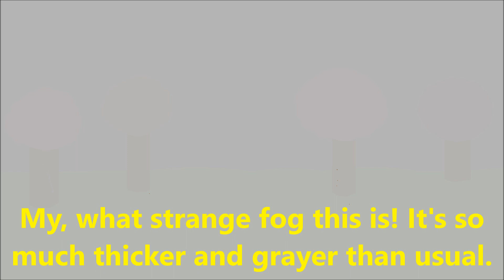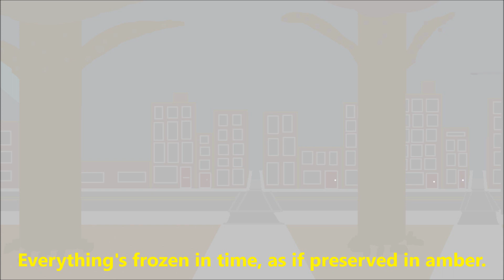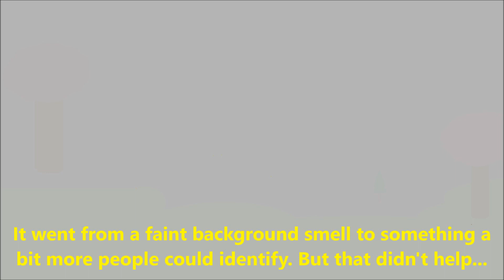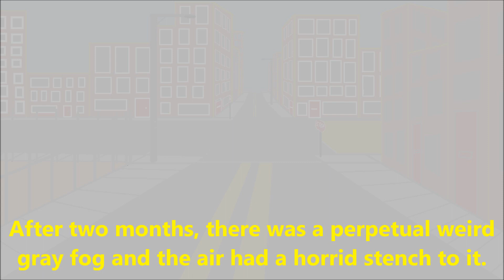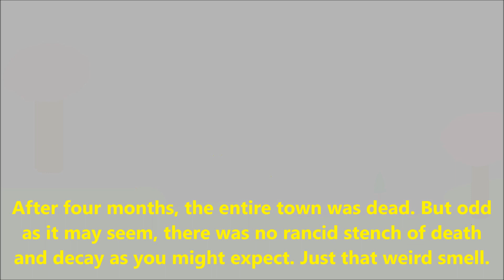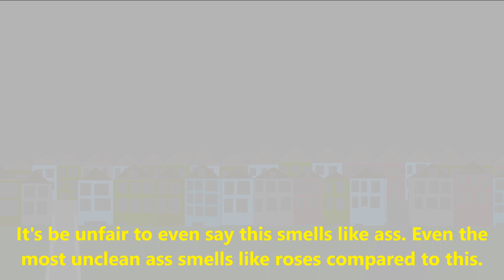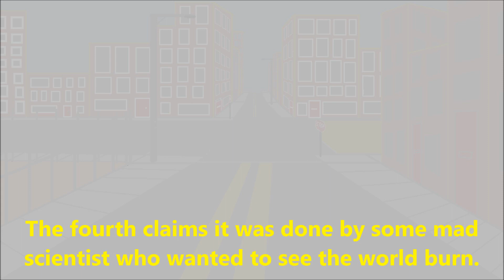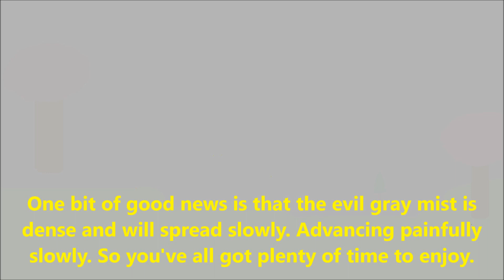Evil Gray Mist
My second of three Halloween themed songs I created is a lot darker and is a lot more spooky than the first one. This one is, as the title explains, about a weird evil grey mist that has unknown origins, eliminates all traces of life in a region and slowly spreads with no way to stop it. All that you can hope for is to contain it somehow, but even then that's almost impossible. This is unlike my last song, which is more atmospheric, a legitimately dark Halloween and spooky song. This original song is particularly noteworthy for being one of a set of eerie songs where I record the original recording on cassette and then modify it digitally to create a combination effect. I take some of the effects I used in 2011 for MIDIs and apply them to this original composition, a creepy Halloween song. I used a bunch of instruments with this that I didn't use in a lot of other songs because I wanted it to sound extra dark and creepy. It took awhile though for me to come up with the story for this piece, but eventually I had myself a surreal and weird story that'd perfectly matched this Halloween song of mine. There's still one more original Halloween song after this!